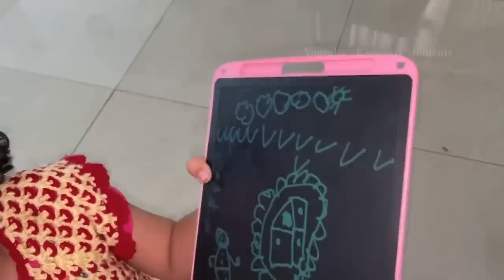pihu papa Bolna shikgayi || Rasbhari Moments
rasbhari moments
rasbharimoments
rasbhari cutest moments
flyingbeastrasbhari
Rasbhari Moments